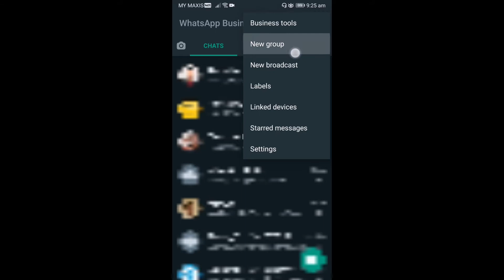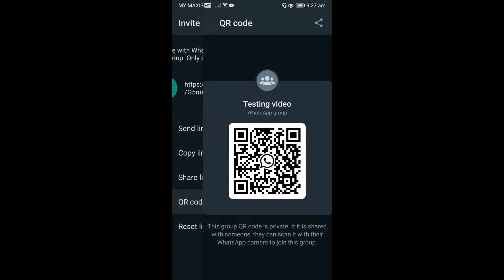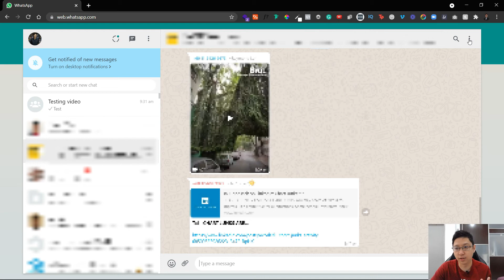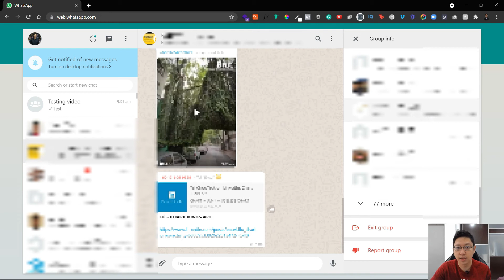How to Find & Share Whatsapp Group Invite Link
Update! This tutorial will show you how you can Create, Find & Share your WhatsApp group invite link in mobile and also in computer.